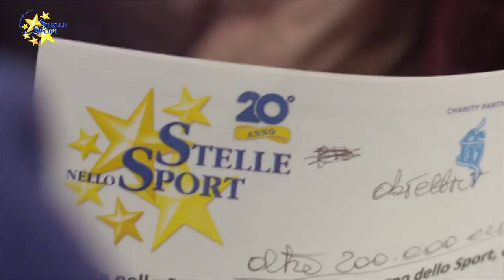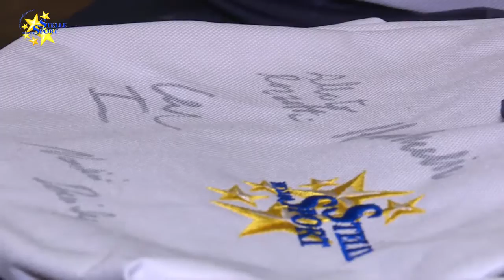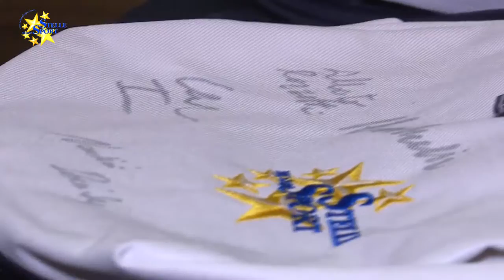Stelle nello Sport - Anno 20 - Puntata 48 dell'1 agosto 2019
Riviviamo alcuni momenti importanti della ventesima edizione di Stelle nello Sport. Dal lancio avvenuto a febbraio presso la Sala della Trasparenza della Regione Liguria, con la partecipazione di alcune delle più luminose Stelle dei primi 19 Galà,  alla Charity Dinner di marzo all’Acquario di Genova alla presenza delle istituzioni, di tante aziende, di campioni dello sport e della comicità. Focus anche sull’attività svolta negli istituti scolastici della Liguria.